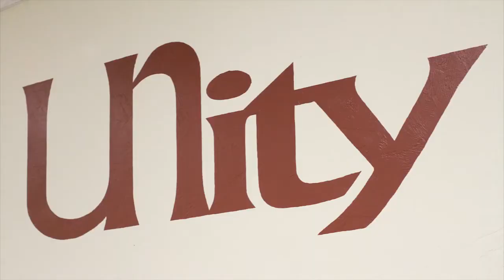Unity Dance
A Eugene woman overcomes a terrible accident to start her own dance studio